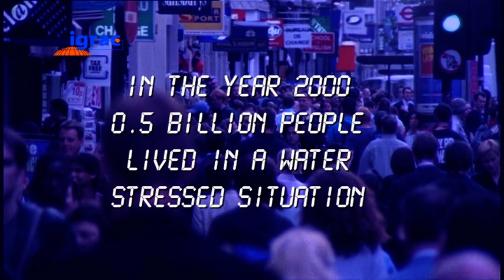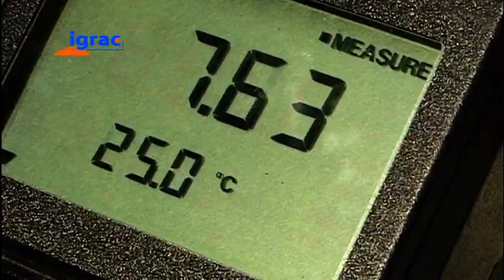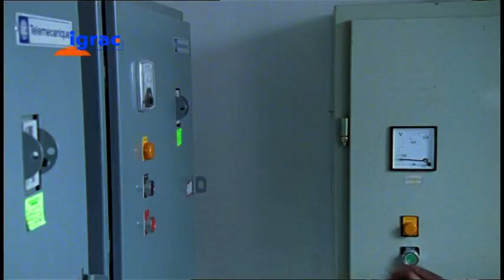Groundwater, the Hidden Source of life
Not many people realize that 99 percent of the freshwater we use is groundwater. This video helps people worldwide to understand the importance of groundwater. An IGRAC initiative